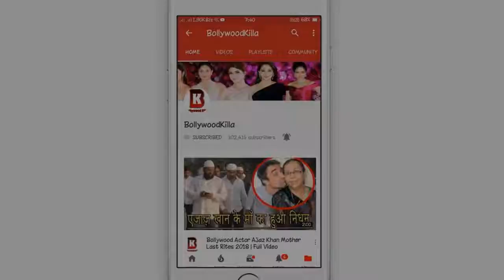Race 3 Movie Public Angry Reaction On First Day First Show Salman Khan, Anil Kapoor, Bobby Deol